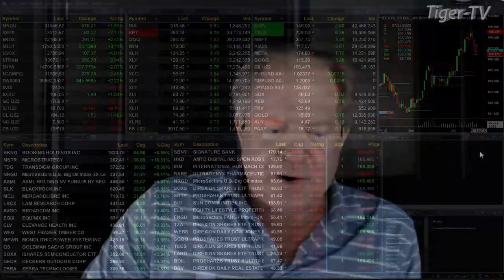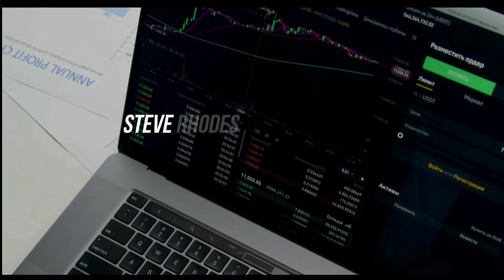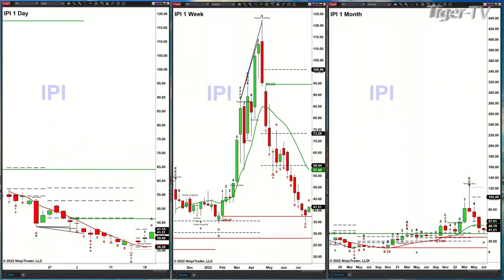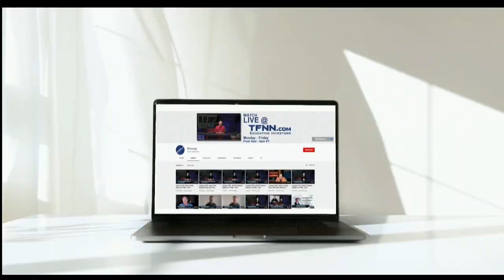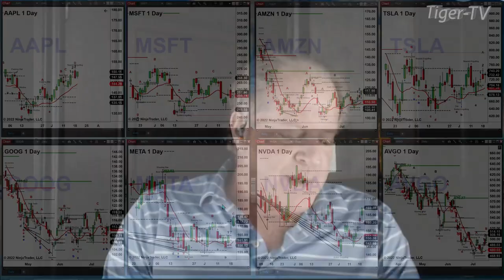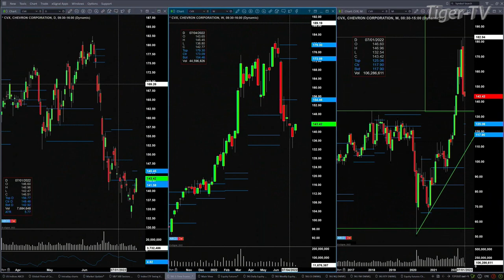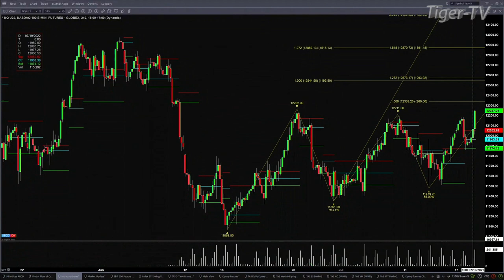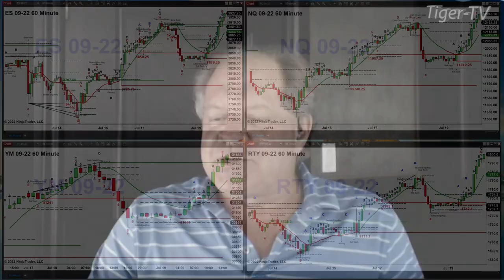July 19th The Trader's Edge with Steve Rhodes on TFNN - 2022